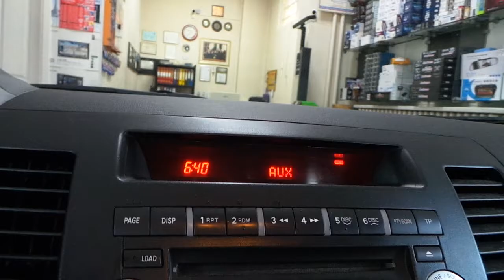Radyo aux girişine bluetooth müzik aktarma modülü montajı uygulaması Mitsubishi lancer